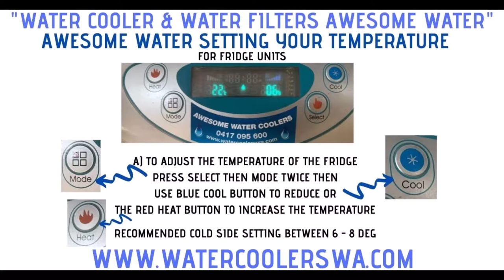SETTING YOUR TEMPERATURE (AWESOME WATER COOLERS)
How to set your temperatures on the digital hot & cold model.

Temperature settings on the
​older model hot & cold, with clock in display.​
​FOR THE SAFETY OF YOUR COOLER
THAT IT IS FILLED WITH WATER PRIOR
TO TURNING THE POWER ON

REGULAR CLEANING OF FLOAT VALVE IS HIGHLY RECOMMENDED

1. KEEP FILTER BOTTLE AWAY FROM DIRECT SUNLIGHT

2.CLEAN BOTTLE WITH WATER & CLEAN CLOTH MONTHLY
(ESPECIALLY CLEAN FLOAT VALVE)

OLDER BEIGE FLOAT VALVE

NEWER WHITE BPA FREE FLOAT VALVE

MAKE SUR HOLES UNDERNEATH A.W FILTER ARE FLOWING THOROUGHLY BEFORE ADDING TO BOTTLE SET

3.FILTER CHANGE REQUIRED EVERY 6 MONTHS

4.KEEP HOT TURNED OFF UNLESS USED FREQUENTLY

5.FOR VENTILATION  KEEP 10 CM AWAY FROM WALL
6.DON’T BUMP OR MOVE MACHINE
​WHILST WATER IS IN IT.

AWESOME WATER FLOOR STANDING WATER COOLER WITH FRIDGE

FOR FRIDGE UNITS
A) Keep fridge door closed

B) If frost appears at back of the fridge,
defrost or remove with hot wet cloth ASAP.
To change the temperature on the
HOT WATER

1. Press the select button (the numbers under RED temperature indicator
​should be flashing

2. To increase the temperature, press the RED heat button until desired temperature is reached
(MAX 92 Deg)

SETTING YOUR COLD SIDE WATER TEMPERATURE REQUIREMENTS RECOMMENDED BETWEEN 6 - 8 DEGREES
3. To reduce temperature, press the BLUE Cool button
​until desired level is reached (Min 5 Deg)
4. Wait 5 second s for numbers to stop flashing and the display returns to normal.

SETTING YOU HOT WATER REQUIREMENTS IS EASY WITH OUR AWESOME WATER DIGITAL SCREEN
3.To increase the temperature,
press the RED heat button until
desired level is reached.
To change the temperature of the COLD WATER

1. Press the select button
( the numbers under the
RED temperature indicator should be flashing)

2. Press the mode button
BLUE temperature indicator should be flashing.
4. To reduce temperature,
press the BLUE cool button
until desired level is reached
5. Wait 5 seconds for numbers to stop flashing and the display returns to normal.

For fridge units
a) To adjust the temperature of the
FRIDGE
Press Select then Mode twice
then use BLUE cool button
to reduce or the
 RED heat button to increase
​the temperature

AWESOME WATER FLOOR STANDING FRIDGE OPTIONS
RECOMMENDED COLD SIDE SETTING BETWEEN 6 - 8 DEG